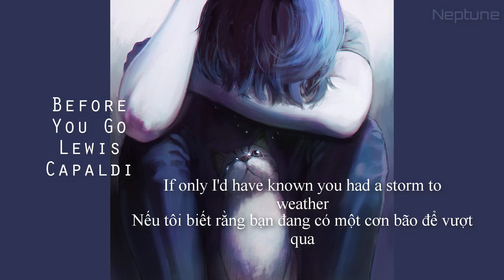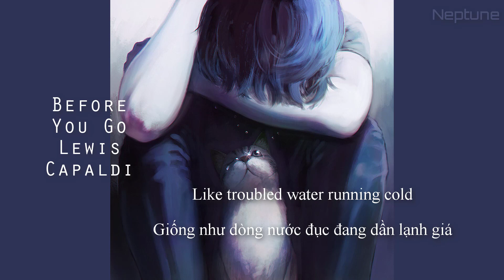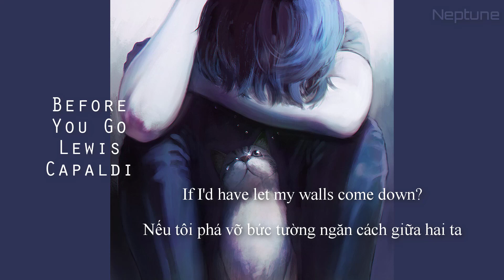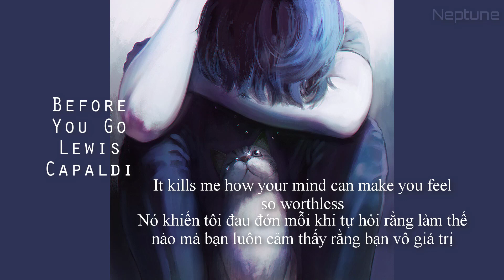VietSub // Before You Go - Lewis Capaldi